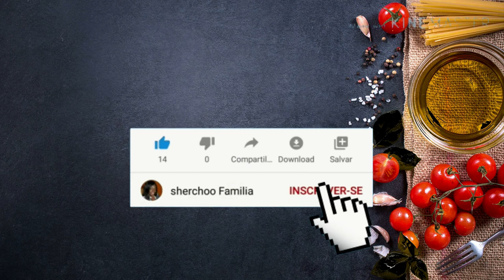gateau figue mur ( kouman w ka fel)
ingredients
 3 ze
240 ml let
 300 g farinn
4 fig
1 kiye leven
3 kiye be
sik
poud kanel